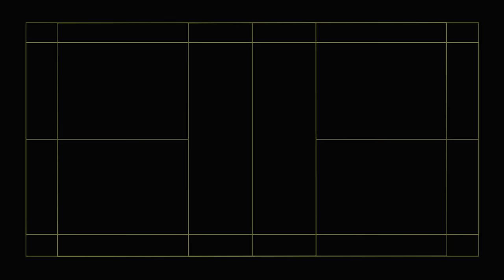답답해서 용대형이 직접 그려가며 알려주는 배드민턴 디테일..ㄷㄷ 이들이 탑클래스로 갈 수 있는 방법은??[리뷰자들]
리뷰자들 경기 보다가 답답해서 용대형이 직접 그려가며
알려주는 배드민턴의 복식의 정석들!!
스매시, 네트, 다음 동작까지 하나하나 설명해주는 용대형!!
나의 배드민턴 과외쌤이 용대형이면 어떨까??